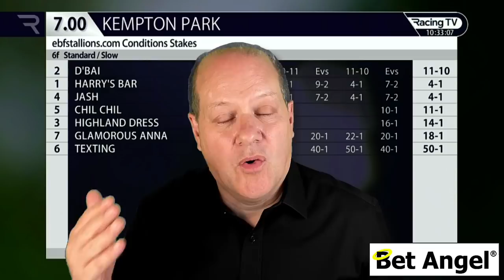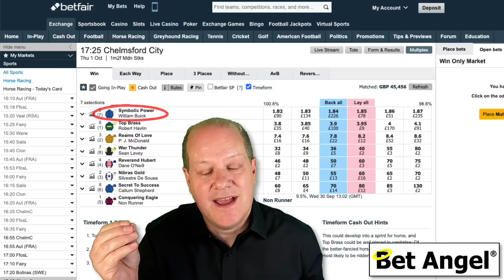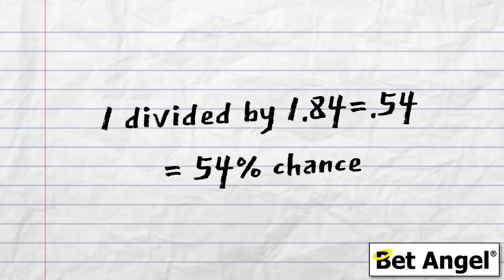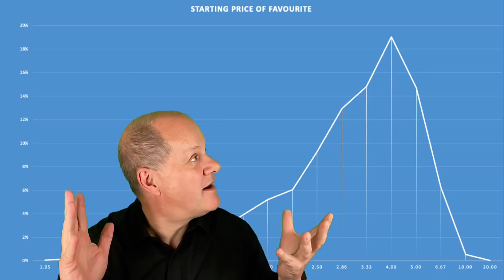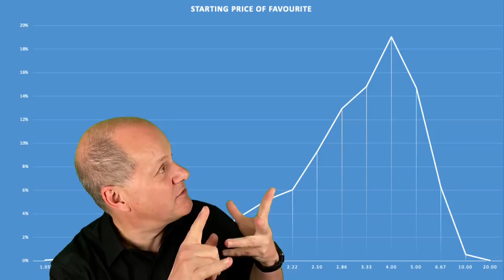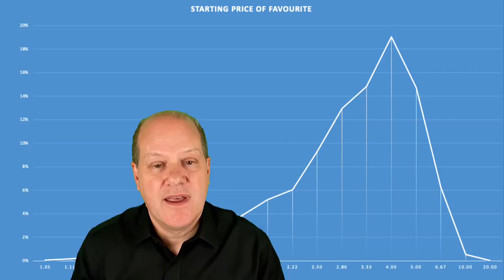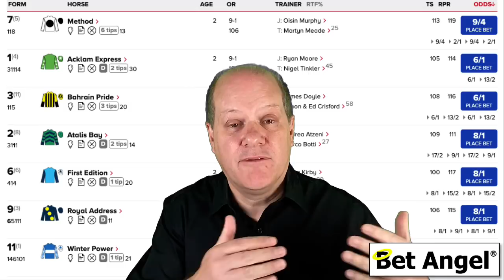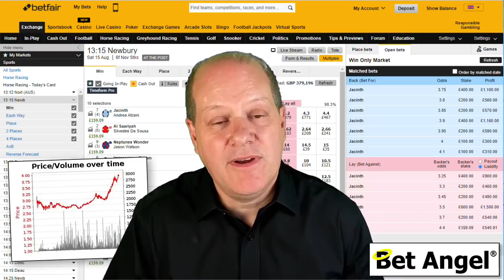Horse racing tips | Betting on favourites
If you are betting on horse racing, then you have probably been given a tip at some point and it was probably on the favourite.

I've always been fascinated why favourites get so much attention in horse racing. Whenever people are betting or look at some sort of a betting strategy it nearly always takes about the favourite in a horse race.

However, things are not as straightforward as you would expect with a favourite in horse racing.

A normal betting market is distorted by the interest in the favourite and you can get false favourites.

So in this video, I examine what chance a favourite has or winning a race, how you can calculate this and what characteristics produce a true or false favourite.

If you are a Betfair trading, have a careful think about this information. Understanding the way a market is priced and why, will give you a much deeper understanding of the way it trades or may trade.

Betting activity tends to drive the underlying market, so anticipating that betting activity will help you become a better Betfair trader as well!

00:00 Introduction
00:52 Why does the favourite get the most attention
03:12 What chance does the favourite have of winning the next race?
05:31 Why do favourites only win 1/3rd of the time?
08:25 How do find the best favourites
11:50 Summary